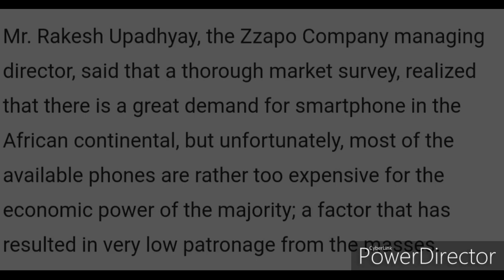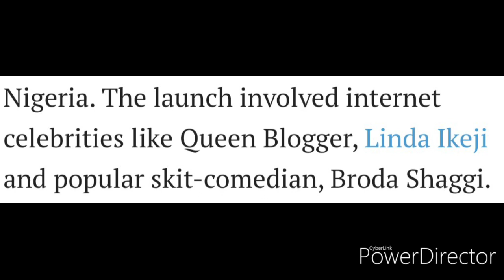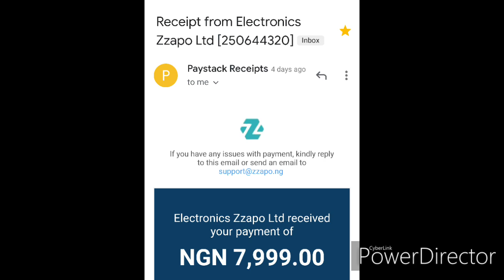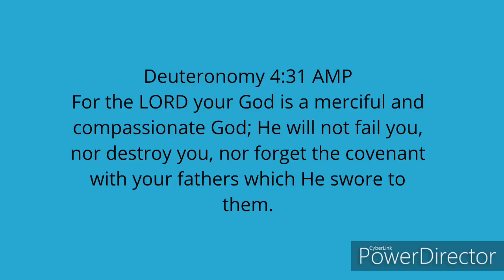The Reason I Bought The Zzapo Phone!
The Zzapo Phone is one too good to be true deal...
In this video I breakdown this company's campaign, selling a seemingly feature rich smartphone at an alarmingly low price tag.
I also cover my doubts about buying this as well as the reason why I actually decided to take the risk.

VIDEOS WILL BE COMING WEEKLY.